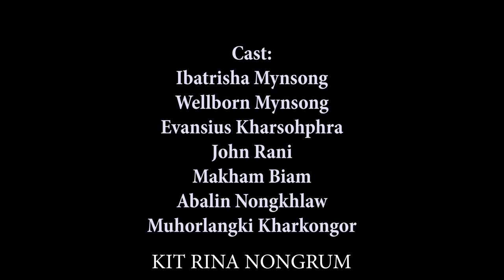Nga Dang Kynmaw // Season II // Part 15 // Khasi Series